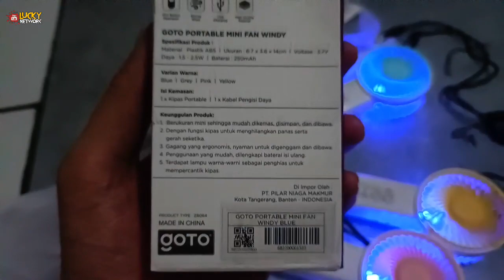Three Mini Fan Colours - Kipas Angin Mini